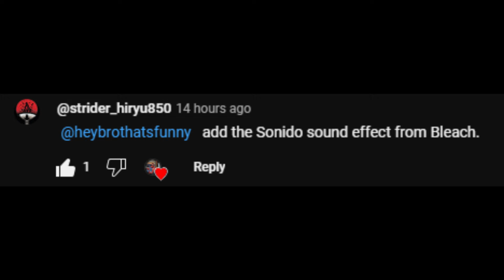Toji likes SpongeBob (version 2)